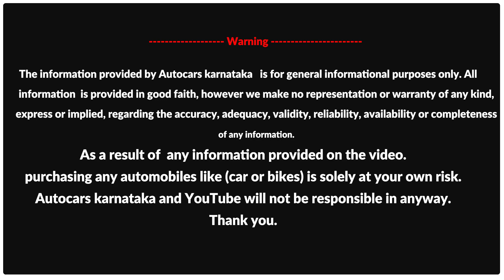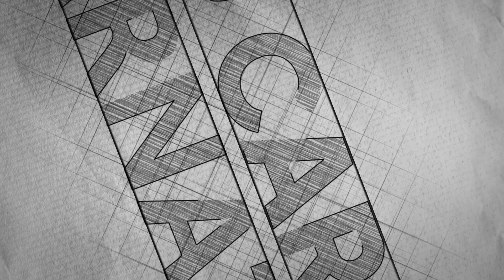Low budget luxury cars | ನೀವು ಹುಡುಕುತ್ತಿರುವ ನಿಮ್ಮ ಕಾರು ಇಲ್ಲಿದೆ.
Warning

Autocars karnataka swift 2022 new model My Bazaar